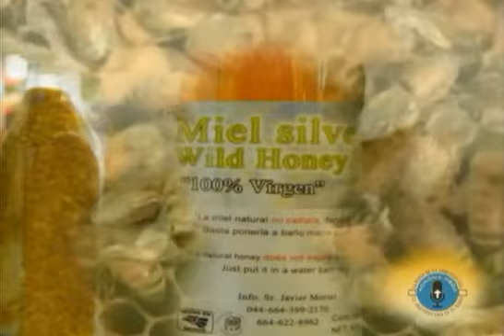LA CONFESIÓN DE LOS PECADOS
DIVINO MAESTRO - 25 SEPTIEMBRE 2016